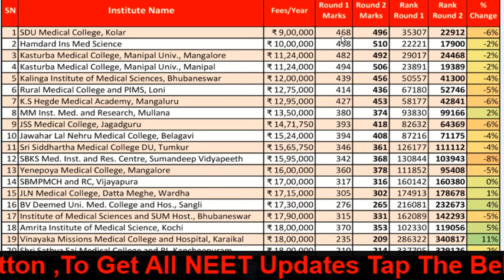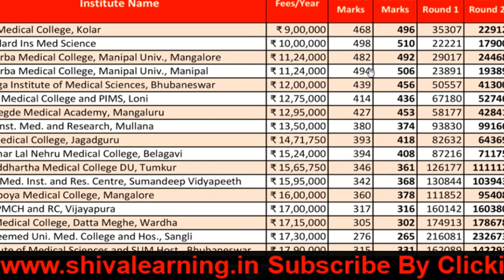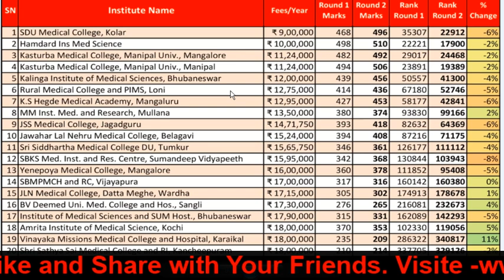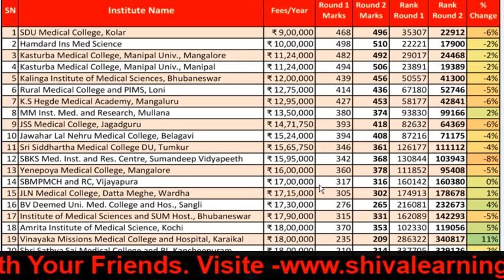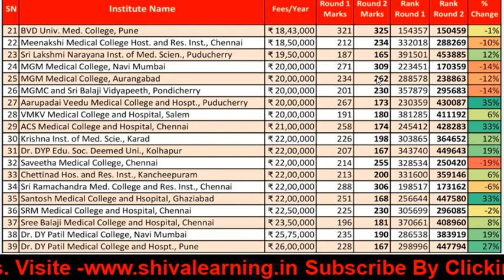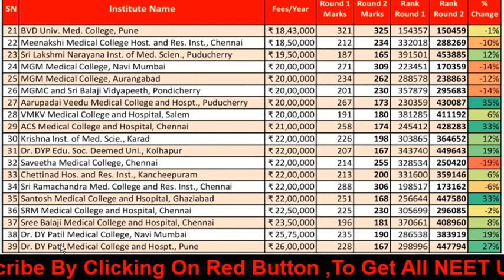At what Marks U will Get seat In MOP -UP round ? Round -1,2 Cut-Off Marks ,Ope&Clos Rank